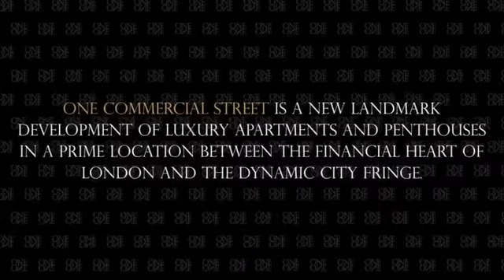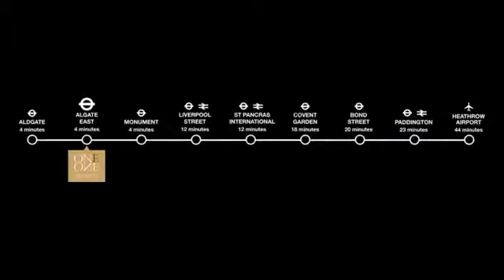One Commercial Street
One Commercial Street stands out as the new landmark address in the heart of the coveted metropolis of London, poised between the financial Square Mile and the culturally diverse City fringe.